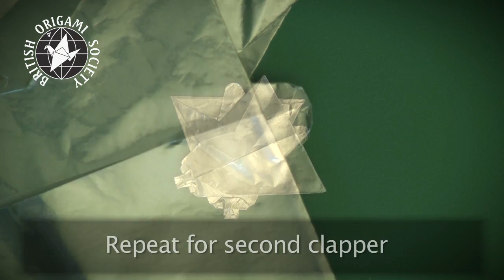Wedding Bells (Royal Wedding)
Instructions for origami Wedding Bells